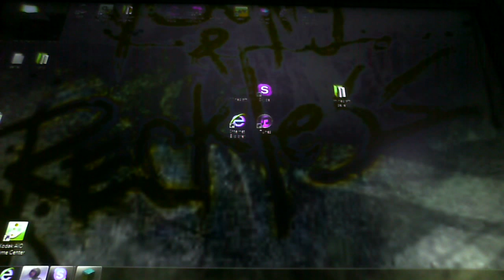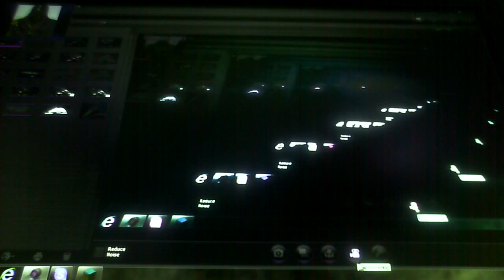4 pillars part 2